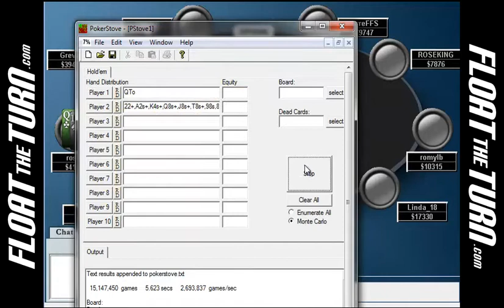Poker hand history review from Jonathan Little for rosjon (Part 4 of 5)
Get full access to over 600 poker training videos FREE for 30 days.